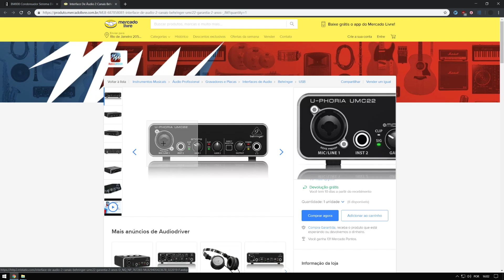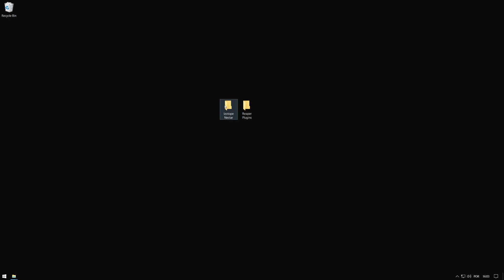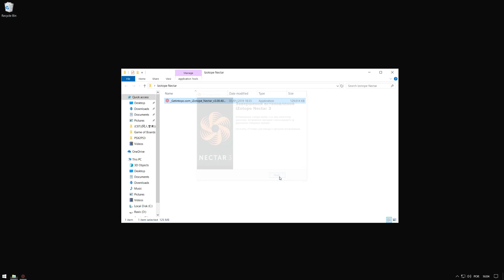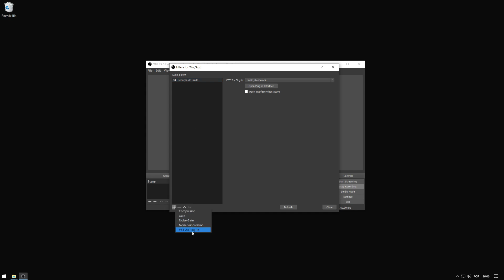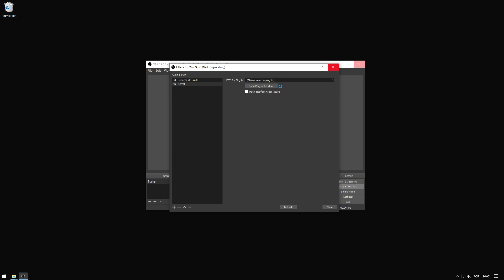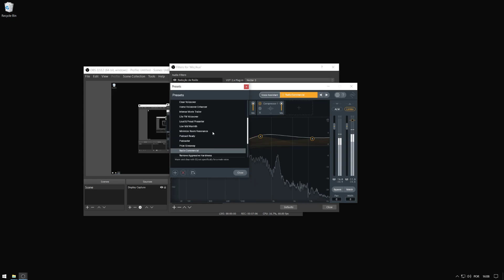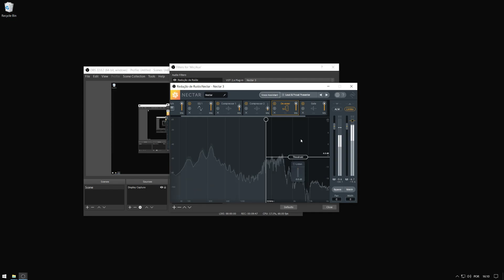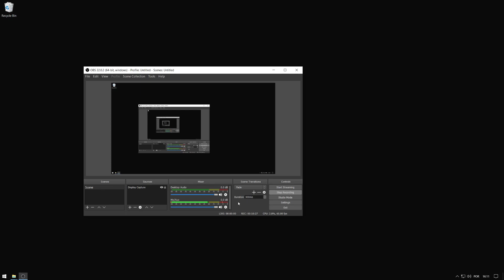Macetes Auditivos: Melhorando drasticamente seu microfone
Melhorando seu microfone drasticamente usando plugins VST.

Atenção: Em 4:47 na parte do Reafir meu microfone fica mutado quando escolho subtract. Clique em "automatically build noise profile" e faça silêncio por alguns segundos, depois desmarque o botão e volte a falar normalmente.

Em 7:20 (a parte do noise gate) acho que é melhor botar o noise gate antes de tudo (só arrastar o gate pro início)

O plugin vai detectar o que é ruído e remover essas frequências.

Timestamps:
0:50 - Recomendações de equipamento
2:12 - Instalação dos Plugins
4:00 - Configuração no OBS
6:23 - Configurando o Izotope Nectar
8:50 - O que é equalizador/compressor/De-esser/noise gate